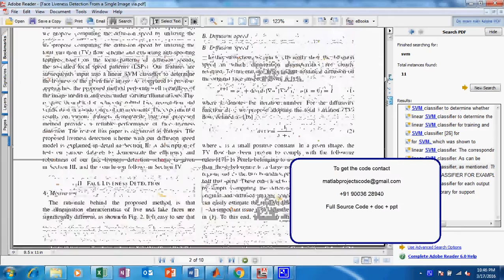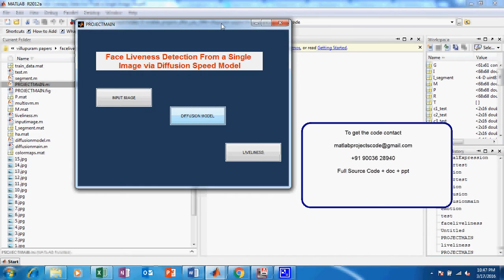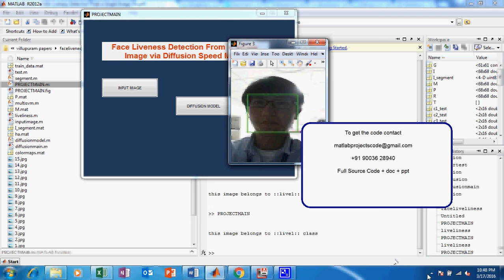Face Liveness Detection From a Single Image via Diffusion Speed Model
Matlab project for Face Liveness Detection From a Single Image via Diffusion Speed Model

The content of the project:
1. IEEE standard reference paper
2. PowerPoint presentation
3. Screenshots
4. Software
5. Source code
6. Videos
7. ReadMe document to guide.

ABSTRACT:
Spoofing using photographs or videos is one of the most common methods of attacking face recognition and verification systems. In this paper, we propose a real-time and non-intrusive method based on the diffusion speed of a single image to address this problem. Specifically, inspired by the observation that the difference in surface properties between a live face and a fake one is efficiently revealed in the diffusion speed, we exploit anti-spoofing features by utilizing the total variation (TV) flow scheme. More specifically, we propose defining the local patterns of the diffusion speed, the socalled local speed patterns (LSP), as our features, which are input into the linear SVM classifier to determine whether the given face is fake or not. One important advantage of the proposed method is that, in contrast to previous approaches, it accurately identifies diverse malicious attacks regardless of the medium of the image, e.g., paper or screen. Moreover, the proposed method does not require any specific user action. Experimental results on various datasets show that the proposed method is effective for face liveness detection as compared to previous approaches proposed in studies in the literature.